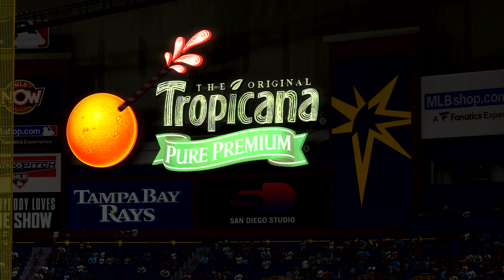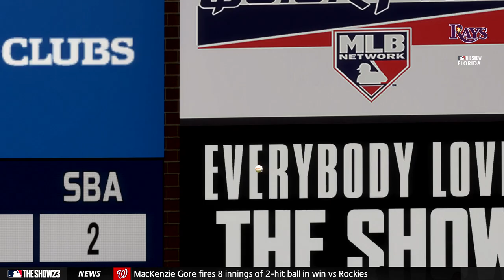Oakland Athletics vs Tampa Bay Rays - MLB The Show 23 (Game 1)